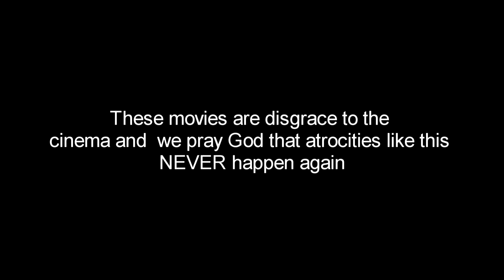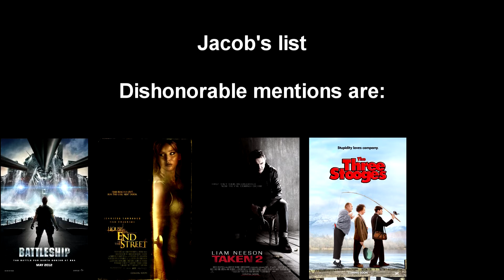Top 10 worst movies of 2012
Mario and Jacob give their opinion on terrible movies that came out in 2012